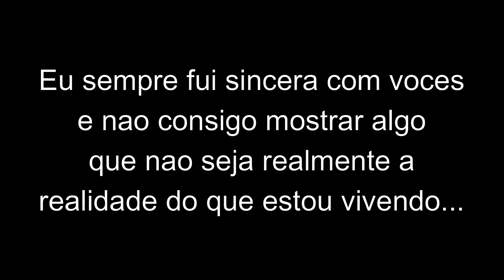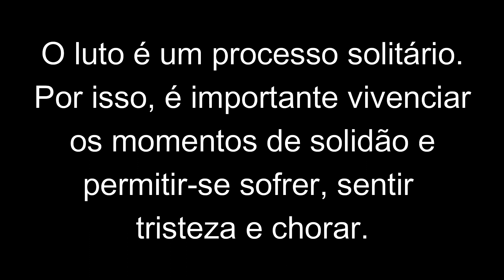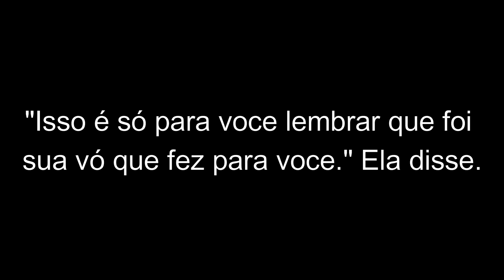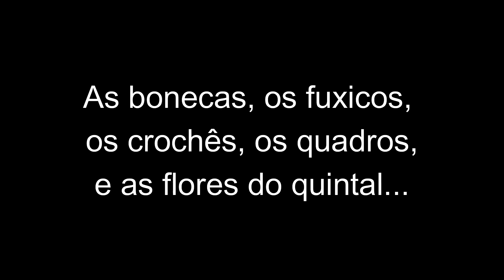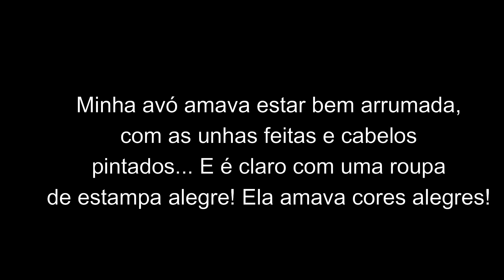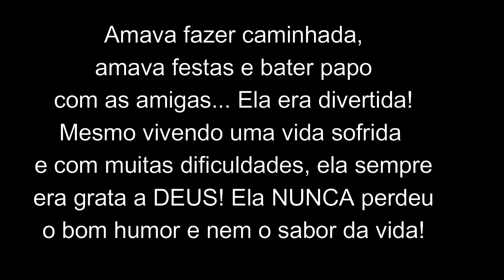Recebi uma notícia que partiu meu coração - O que me resta é a saudade e boas lembranças/ LUTO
Essa notícia que partiu meu coração. O que resta é a saudade e as boas lembranças. Em breve estarei de volta com o sorriso e a alegria que minha avo sempre admirou. Por enquanto estou vivendo o luto e dando um tempo para acalmar meu coraçao. Sei que ela esta em um lugar muito melhor, ela esta nos braços do Pai. Mas só  o tempo para curar a dor e o sofrimento da perda.

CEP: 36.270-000